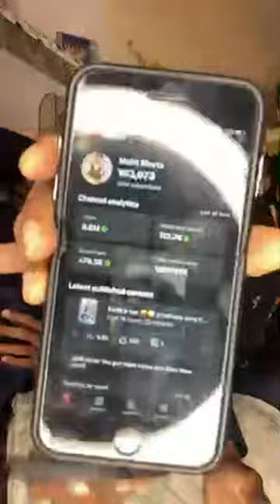1M special♥️🤞🥰🤗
1M special🥺♥️🤗
Tysm family, aapki wajh se aaj me yha tak aa pai hu..!!🙏